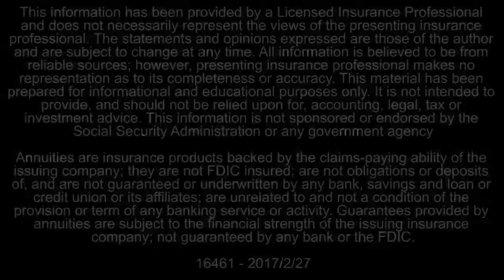"Woodland Hills Retirement Planning - Artists Business Management Group Woodland Hills CA"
When it comes to retirement planning, the sooner you start saving for retirement, the greater chance you have at reaching your retirement goals.  Many people do not consider retirement until it’s too late to save adequately for retirement.  The key is to start saving as soon as possible and make it a priority to save something each month.
ABMG will help you prepare for retirement by focusing on getting out of debt and saving for your future.  Many people live above their means and do not understand where their money is going.  Our clients need to budget their finances to keep themselves on track and prepare for their retirement.  We will advise you where your money is going and areas that could translate into savings.  Savings and retirement should be in the category of necessary bills that must be paid every month.